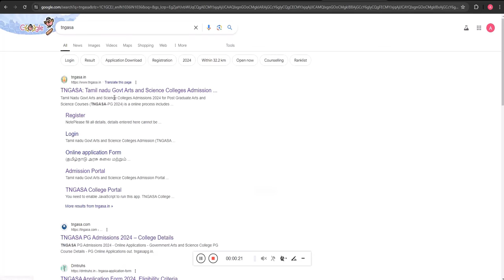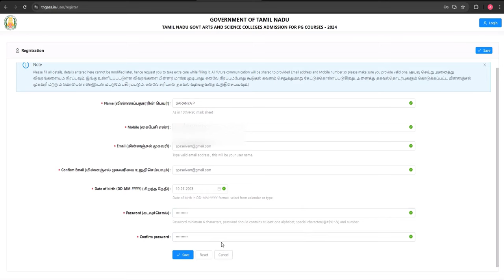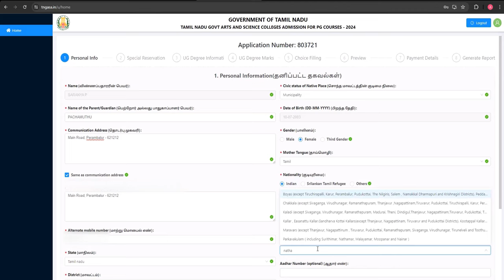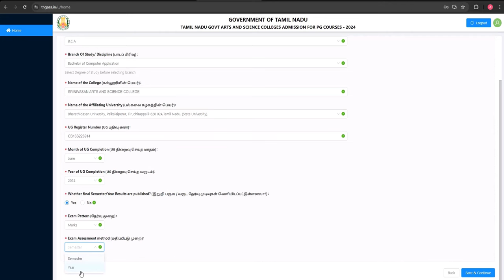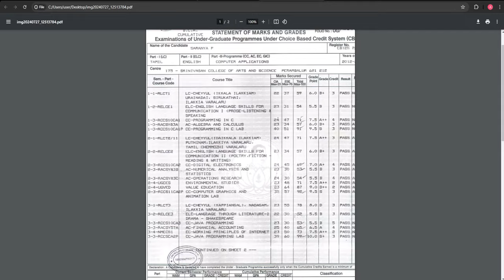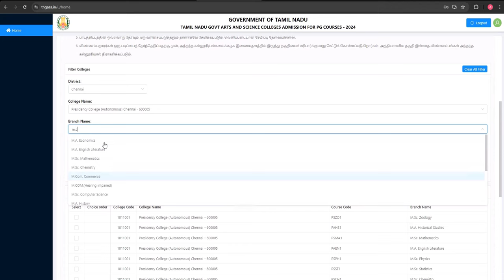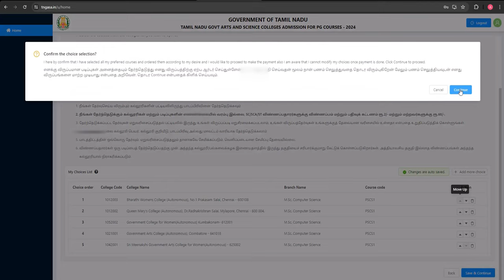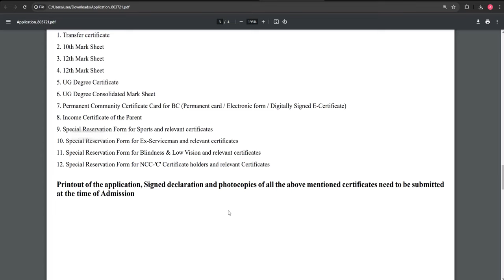TNGASA PG Admissions 2024 | Online Application Process 2024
Tamil Nadu Govt Arts and Science Colleges Admissions 2024 for Post Graduate Arts and Science Courses (TNGASA-PG 2024)  @ArulTechiNFO

PG Step by Step Online Application Process 2024
How to Apply Online for TNGASA PG 2024